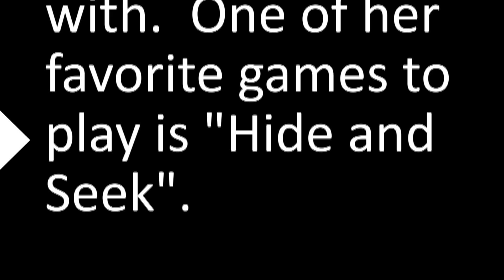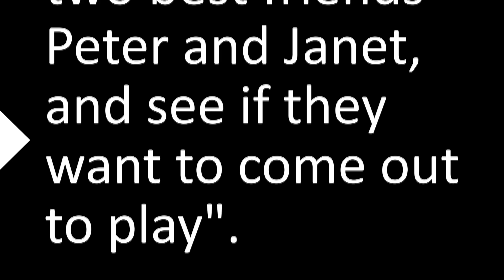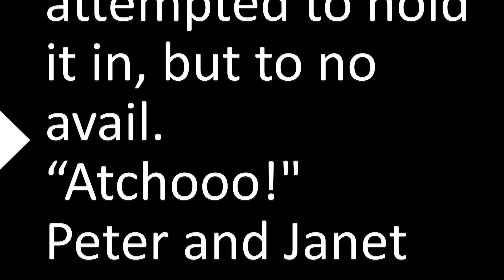Teleprompter Practice - Advanced - Childrens Story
Ace your parenting and presenting skills by reading this story designed for very young children.